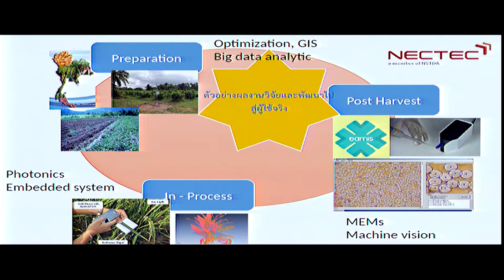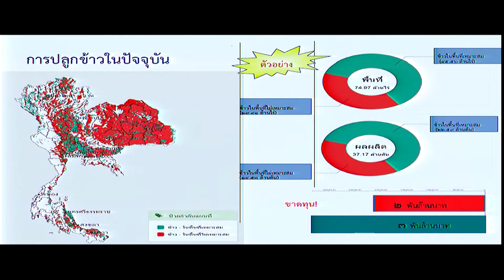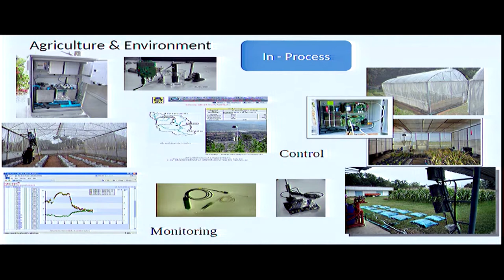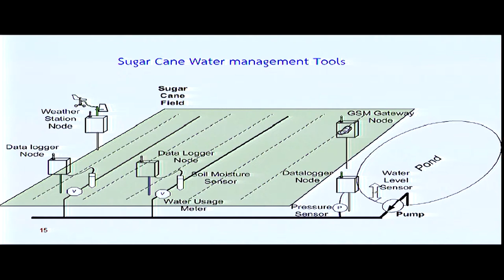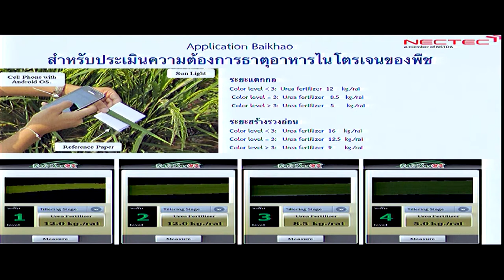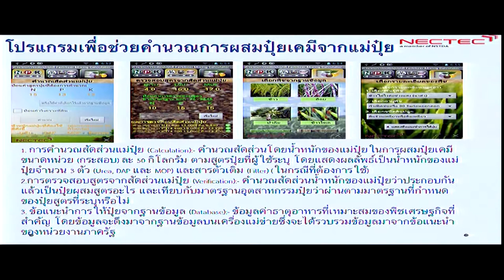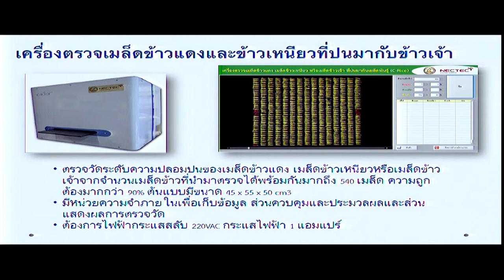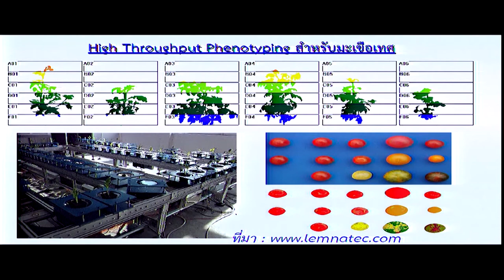วิทยาศาสตร์ เทคโนโลยีและนวัตกรรม เพื่อการปรับตัวภาคการเกษตร (8/12)